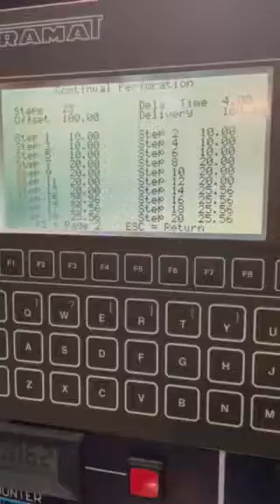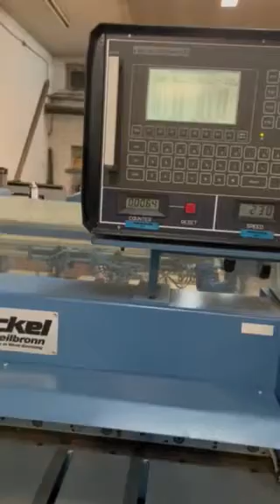0 02 0a def5db9384901e5808f93b986797e9996a3756bca8012c28ea3c61e1097c414f c2199c9b63cc4b2f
E. Bickel BICKEL MPA 65-video 2